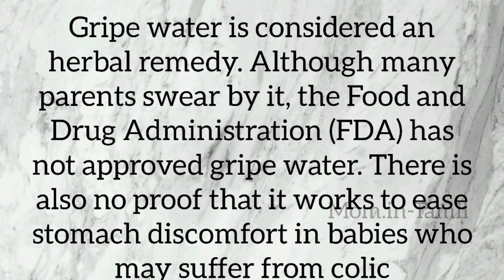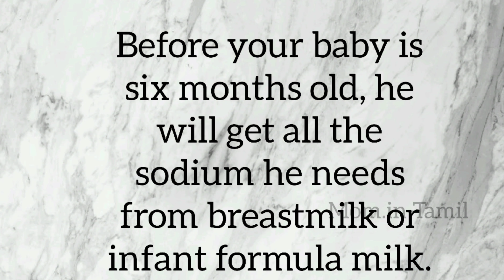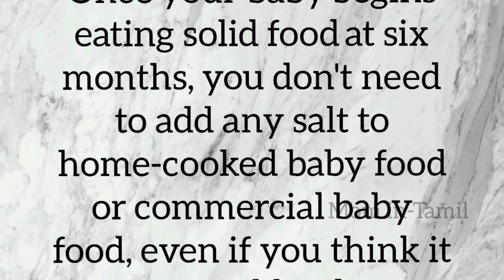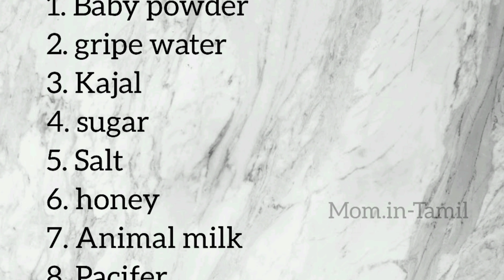8 Things You Must Not Use for Babies | குழந்தைகளுக்கு தரவே கூடாத 8 விசயங்கள் என்னென்ன? |Mom.in-Tamil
8 Things You Should Avoid Giving Baby | குழந்தைகளுக்கு தரவே கூடாத 8 விசயங்கள் என்னென்ன? | Mom.in